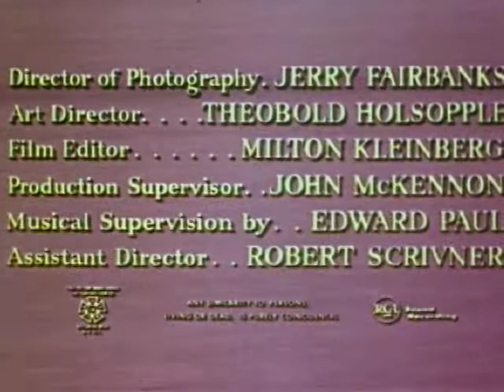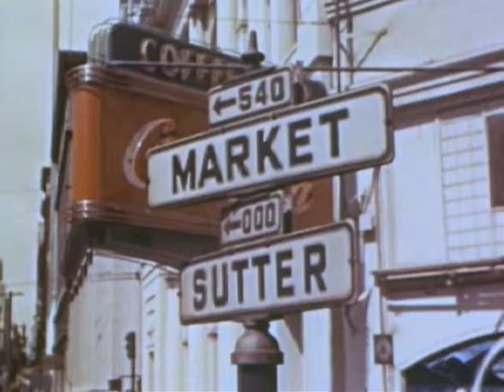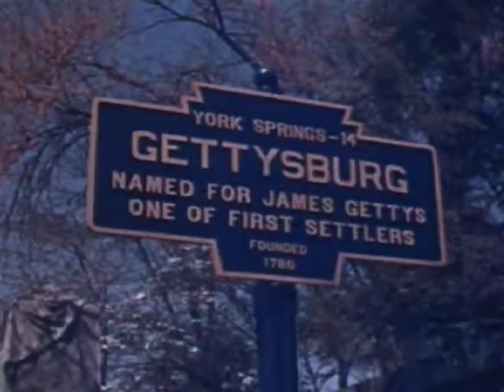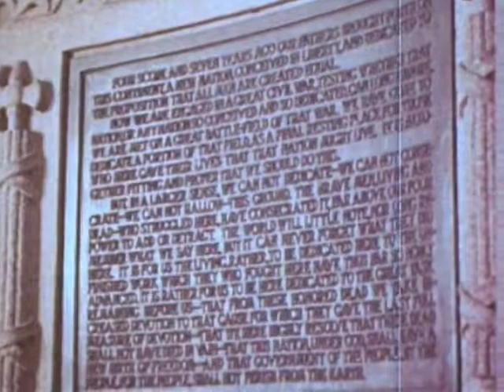Freedom Highway by Jerry Fairbanks Productions